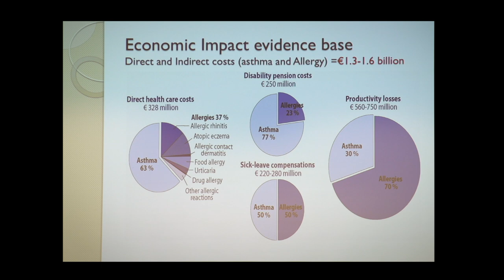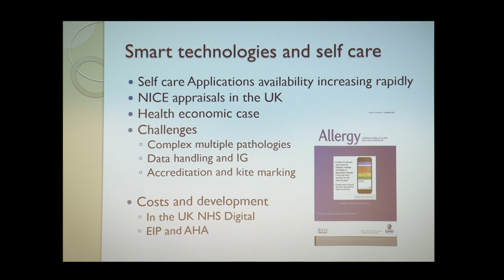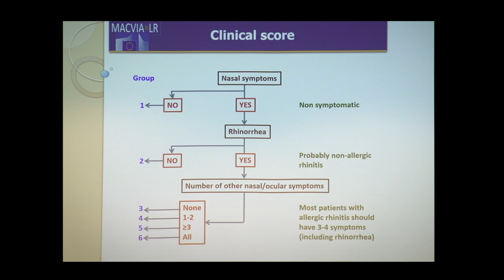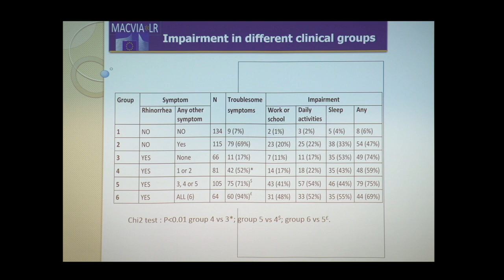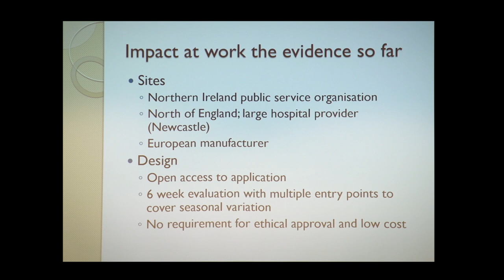Fit at work with rhinitis | Prof Mike Bewick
Lecture from Mike Bewick at the EU parliament, 29 March 2017
Prof. Mike Bewick tells about smart technologies and self-care, also demonstrates how effective it is at reducing that disease burden. He also shows the preliminary results which have been already demonstrated.